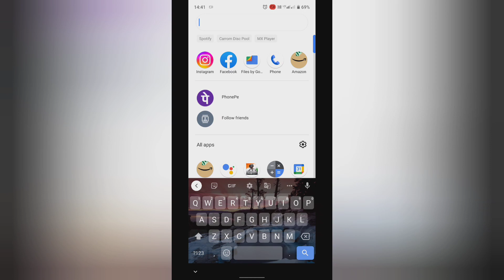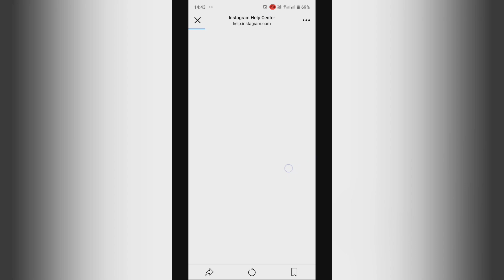facebook impotent setting,how to view learn how to manage your information facebook